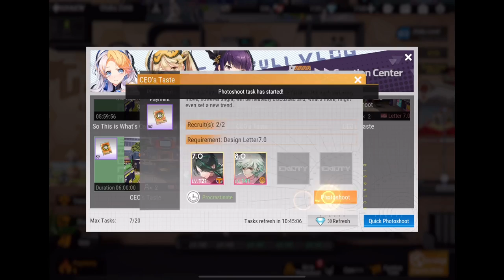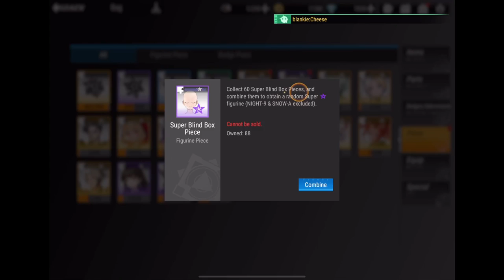Figure Fantasy part 159